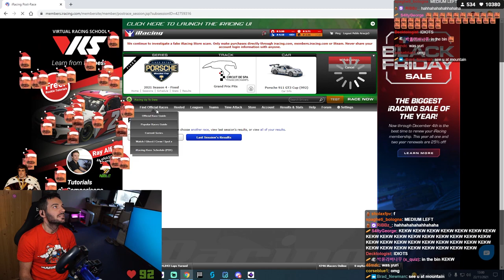November 22 | iRacing Clips Compilations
TWITCH CHANNELS:

ROAD 0:00

7. Manuel Espirito

OVAL 6:59